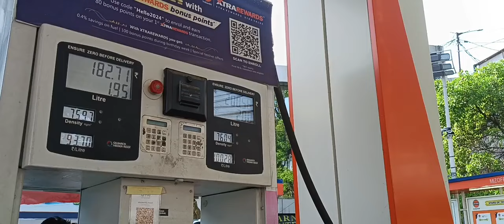31/03/2024 - Zing lam thli in Aizawl khaw dungah chhiatna a thlen em?